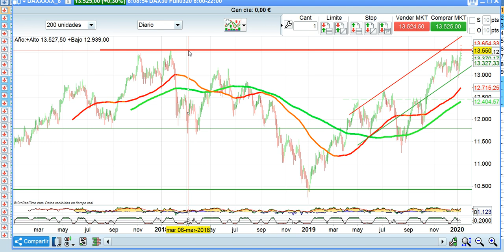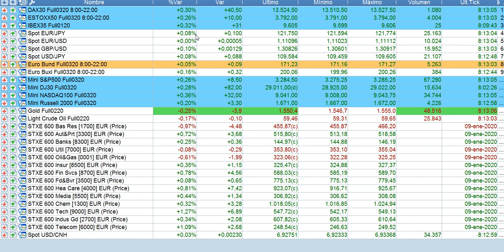Apertura bolsas y mercados 10 1 2020 serenitymarkets